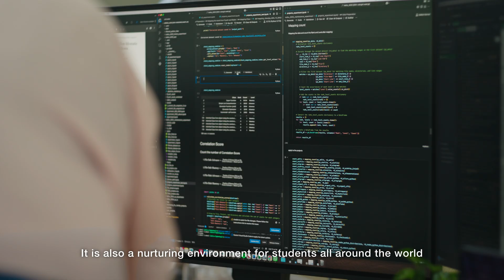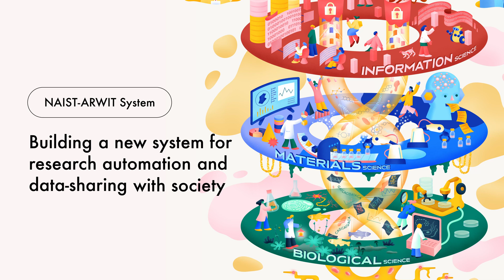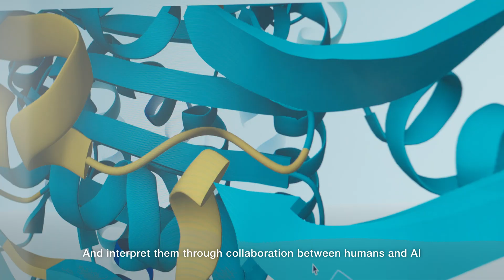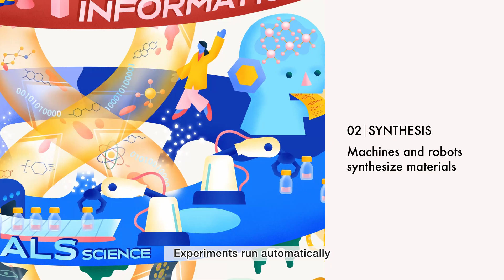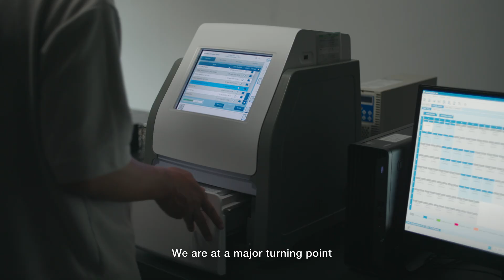Shaping the Future in a Time of Population Decline ‐NAIST's Vision for The Society of Tomorrow‐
A New Challenge from Nara Institute of Science and Technology (NAIST)

Japan is now facing an inevitable social challenge: a sharp decline in its working-age population. Without intervention, the shortage of researchers and engineers could weaken the nation’s technological capabilities and international competitiveness, threatening the foundations of our daily lives.
What should universities do to overcome this crisis? NAIST's proposal to address this question has been selected by Japan’s Ministry of Education, Culture, Sports, Science and Technology (MEXT) for funding through the J-PEAKS project.

In this video, we will explore how NAIST's strengths can contribute to solving the social issue of a shrinking working-age population.
We will also discuss what universities must do now to sustain and enhance research and development capacity in an aging, low-birth-rate society.
We invite all students who will shape the future and anyone interested in Japan’s science and technology to discover NAIST’s new challenge.

What is J-PEAKS?
J-PEAKS (Program for Forming Japan’s Peak Research Universities) is a national initiative to promote the formation of university consortiums that will drive the enhancement of research capabilities across Japan Twenty-five universities were chosen for this program through a two-year competitive selection process.